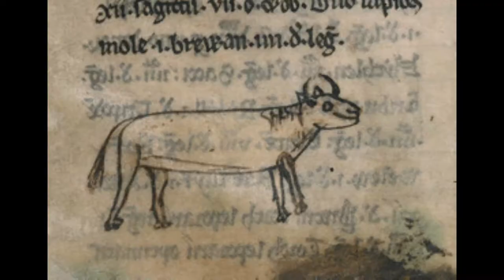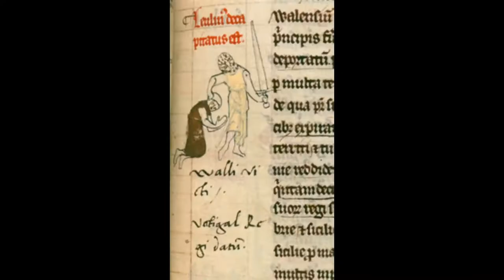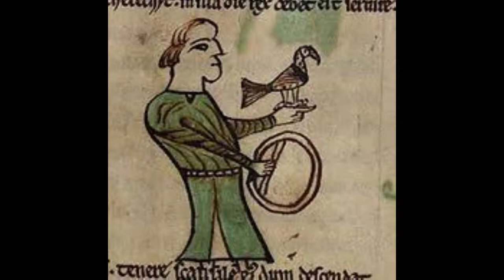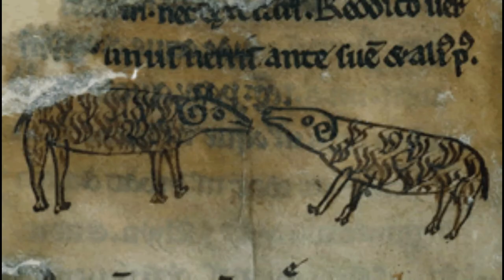CELTIC - DDOI DI DEI - traditional welsh folk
intro: Bill Taylor Harp Kaniad y gwynn bibydd Robert Huw manuscript